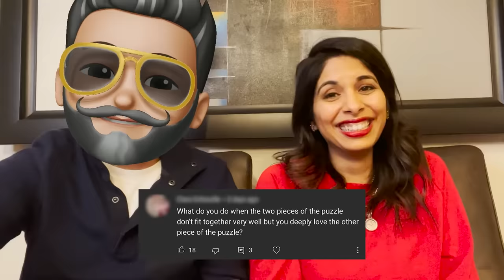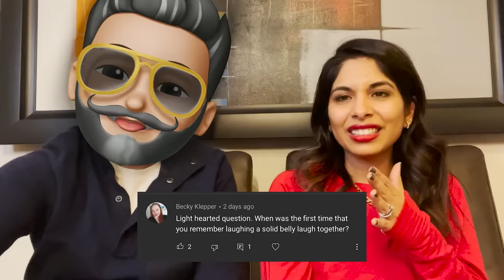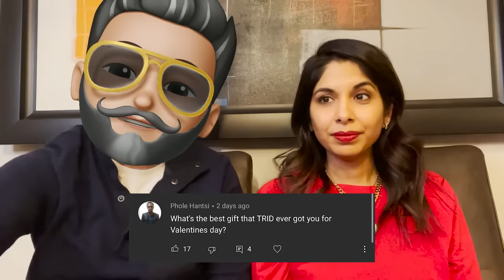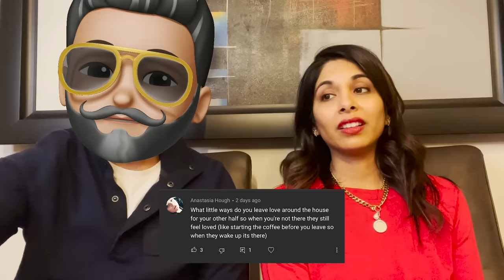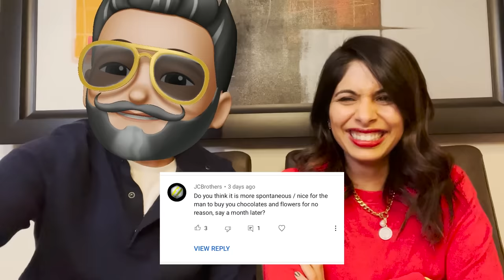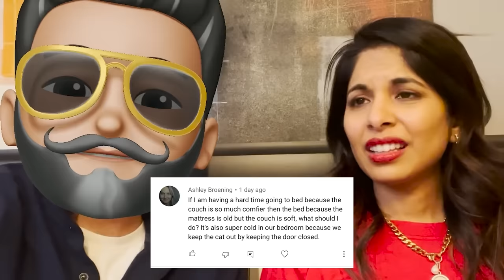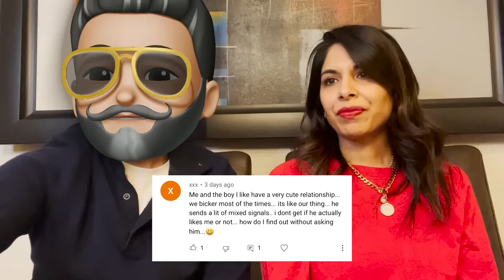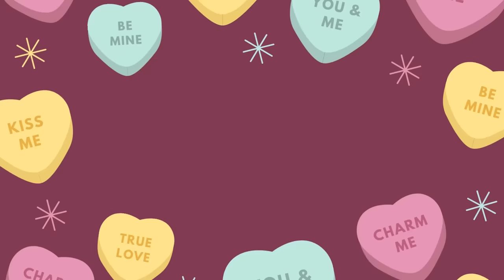Candies & Panties!? | Asinine Advice S2E3 | Sheena & TRID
I don't know what to say... Here were some of my takeaways from this episode.

First of all, please never buy anyone a "Candies & Panties" Pack from CVS! Second, I would not trust any of the relationship advice you heard come out of TRID's mouth in this episode! Word to the wise, if you are going to regift something to someone, make sure it does not have the company's logo on it! And last, don't be a ghoster!

Thanks again to all those who submitted questions. There were so many good ones to choose from - continue to ask if you want to be featured in the next episode of Asinine Advice!